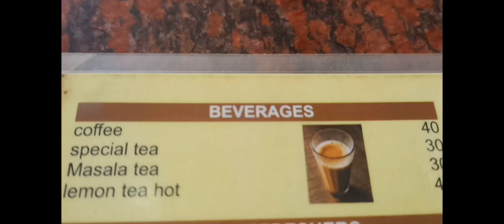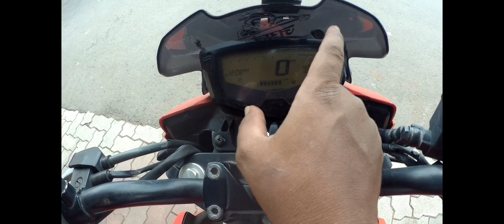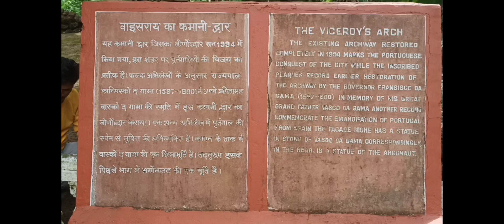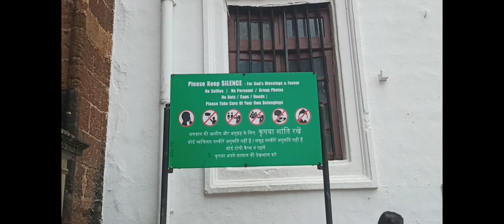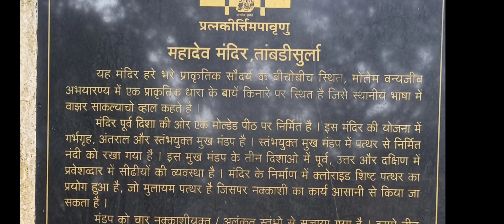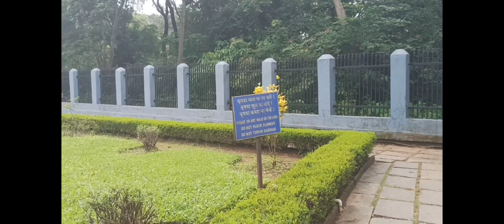Goa Trip Day 2||पांडवांच्या काळातील मंदिर Haunted House👻goa trip plan goa trip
Goa Trip Day 2||पांडवांच्या काळातील मंदिर Haunted House👻 goa trip plan

Following in instagram ⬆️ goa

tourharharmahadev
goa trip plan
blogging in marathi
what is blogging in marathi
marathi blogging
Marathi bloggers
Goa bhach
marathi blogging course
goa tourist places
how to start blogging in marathi
things to do in goa
goa vlog
places to visit in goa
bike rider drifting stunt
shorts
viral shorts
Bike rider
goa beach